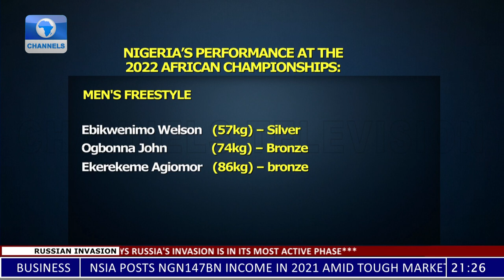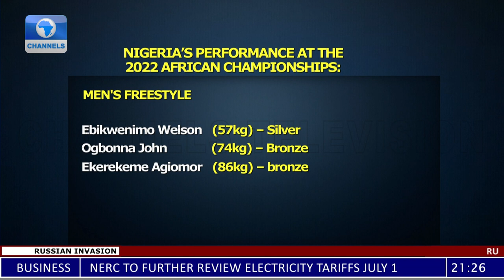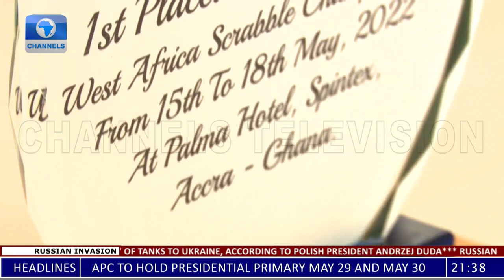Nigerian Wrestlers Shine At African Championship In Morocco + More | Sports Tonight